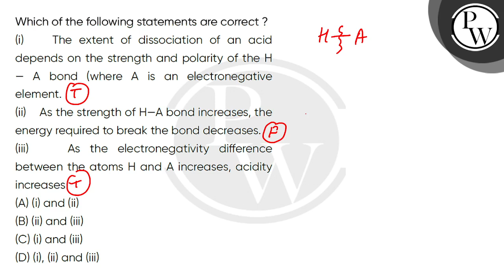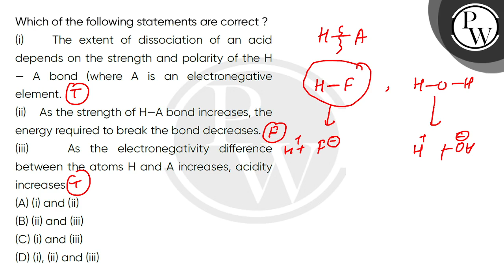Which of the following statements are correct ?(i) The extent of dissociation of an acid depends....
Which of the following statements are correct ?(i) The extent of dissociation of an acid depends on the strength and polarity of the H mdash; A bond (where A is an electronegative element.(ii) As the strength of Hmdash;A bond increases, the energy required to break the bond decreases.(iii) As the electronegativity difference between the atoms H and A increases, acidity increases 📲PW App